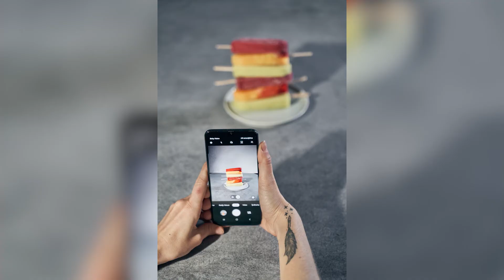#27 Dāvis Dudelis - Avenei.lv saldējumu bizness, BMX frīstails un pārziemošana.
🤩Laiks atvēsināties!
Klausies jaunāko podkāsta epizodi ar Avenei.lv īpašnieku un BMX frīstaila braucēju - Dāvi Dudeli.
Uzzini kā Dāvis ar savu pozitīvo attieksmi un lielo gribasspēku ir kļuvis ne tikai par profesionālu 🚴‍♂️ BMX frīstaila braucēju, bet arī ir veiksmīgi attīstījis savu🍦saldējumu biznesu.
Viss par saldējumiem un BMX frīstailu mūsu nākošajā epizodē.

🍿Klausies sarunu arī mūsu Spotify.